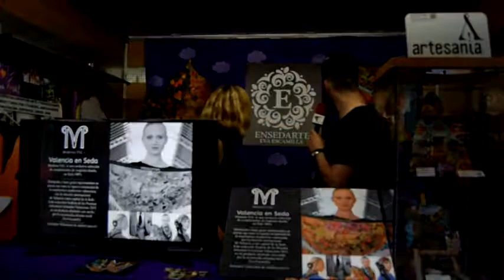004 Feria Comercio Alfafar 2017